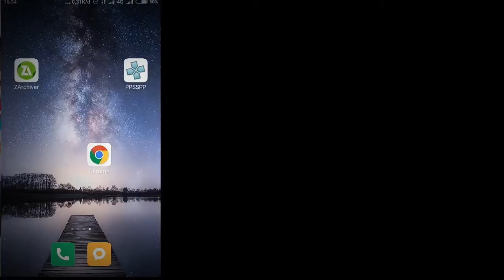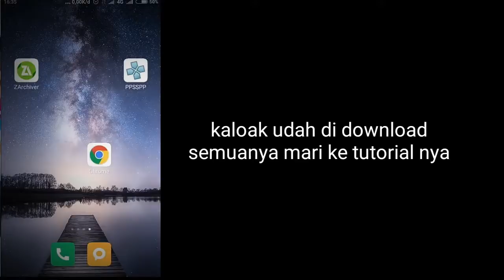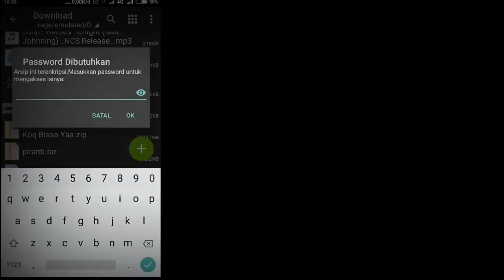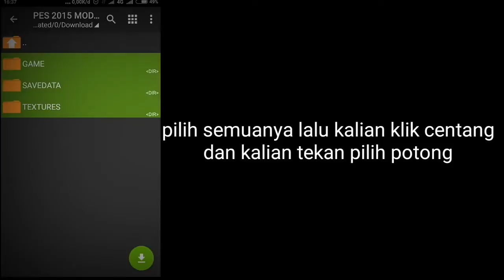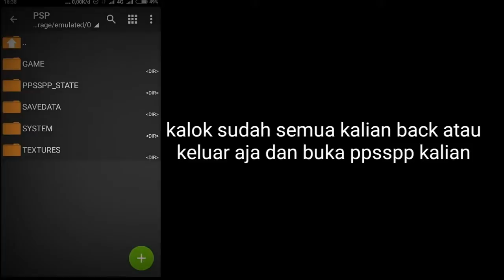Cara download dan install game pes 2019 di android mengunakan emulator ppsspp.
Halo guys kali ini saya akan memberikan tutorial cara install game bola lagi temen-temen jadi jangan di sekip ya video nya trimaksih.

Kaloak sudah kalian download kalian simak videonya ya.